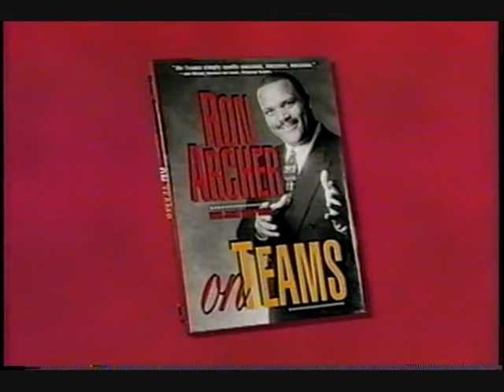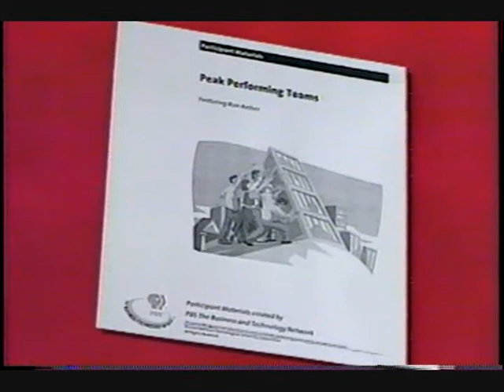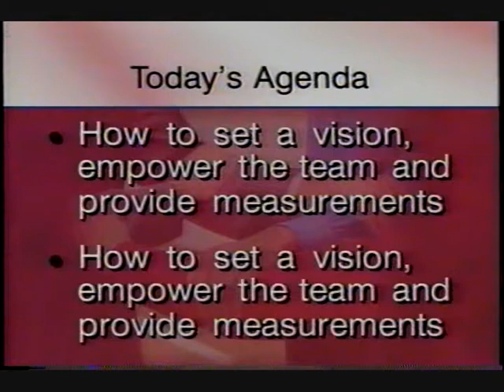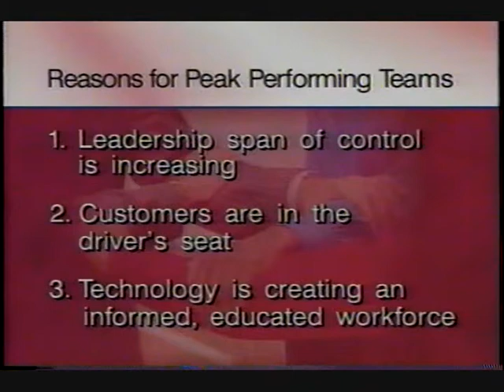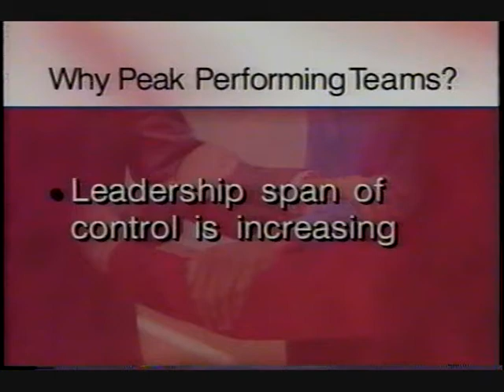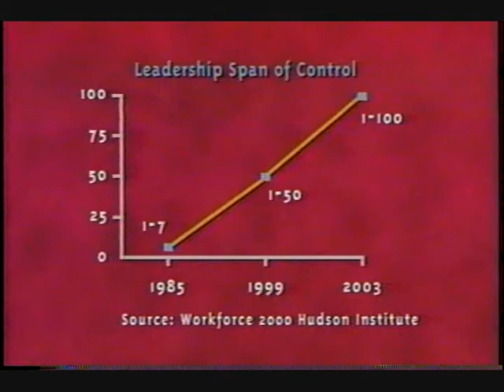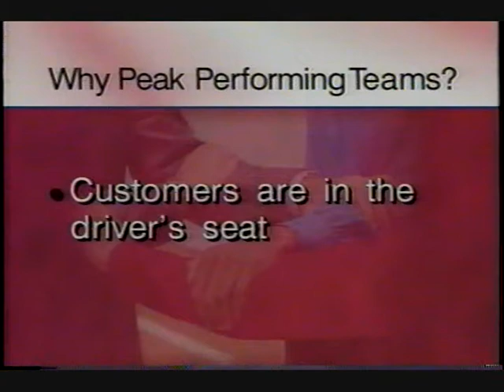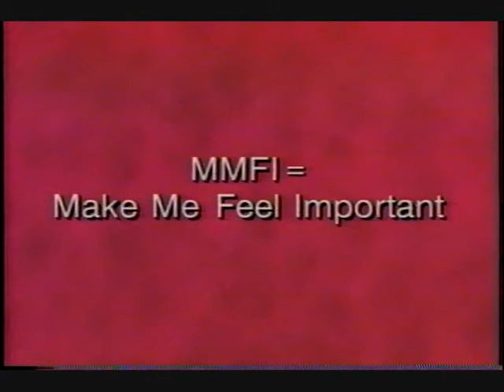ron archer on collabortion and leadership.wmv